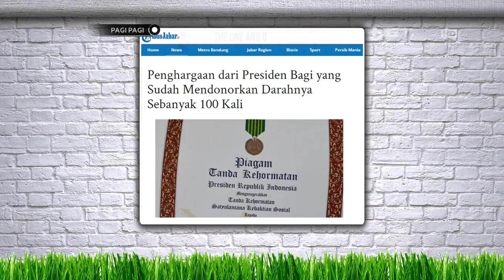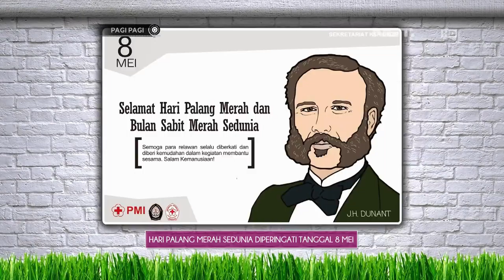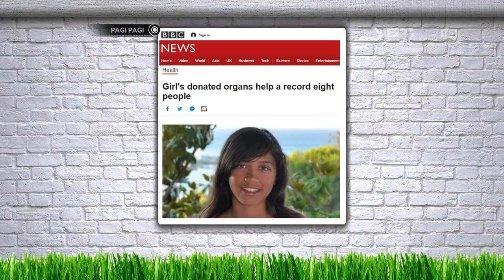Lagi Ngobrol Ngobrol, Pace Malah Tidur